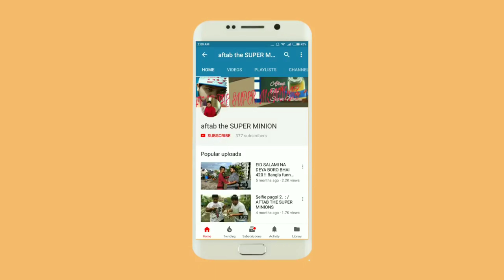Boro bhi & choto bhai/ Bangla funny video 2018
This is topic about brother  Bengali brothers topic it is just entertainment video don't take offended keep touch with our Facebook page AFTABTHESUPERMINION